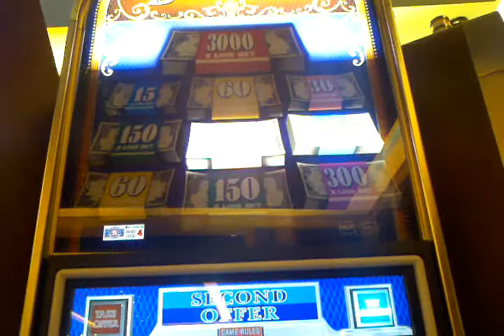IGT 9 Line Top Dollar Offer bonus round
@ Aria
better then average pay on the bonus round